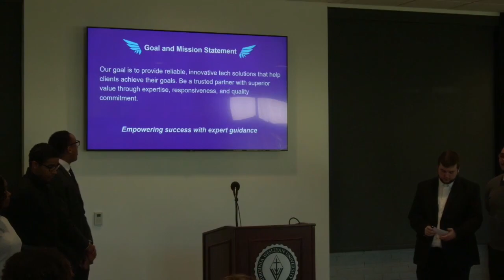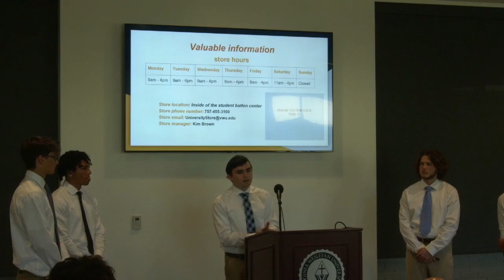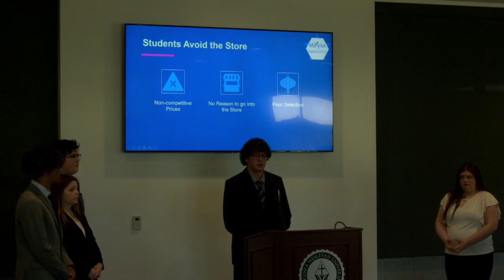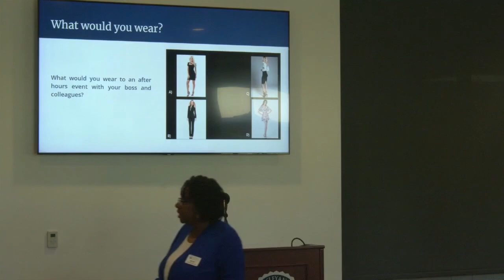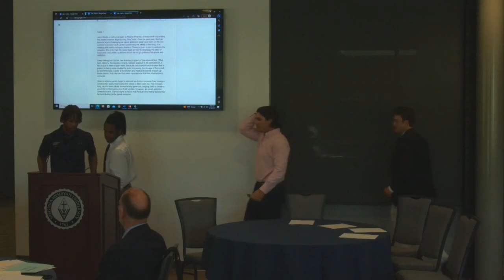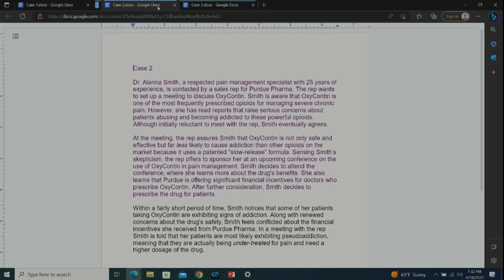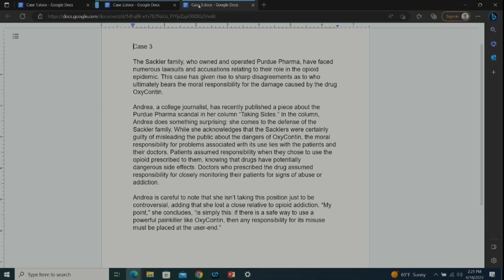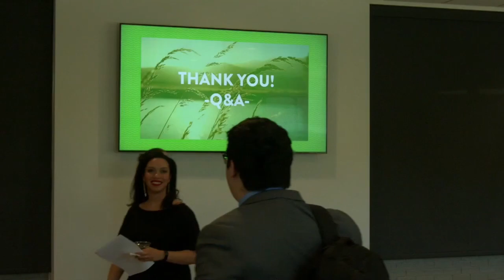Marlin Business Conference: A Greener Tomorrow (Day 2)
ISP Consulting Competition
Business Attire 101: Dressing for Your Future - 1:26:00
MBE Ethics Competition - 2:13:00
Do Something Beautiful - Gabriella Olivieri - 4:00:00